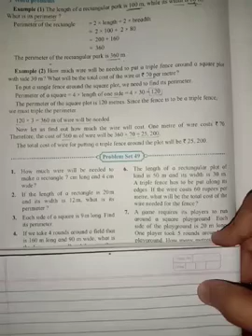Problem set 49 (1) class 5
hello in this we are solving problem set 49 question no 1,2,3 class 5th state board maharashtra